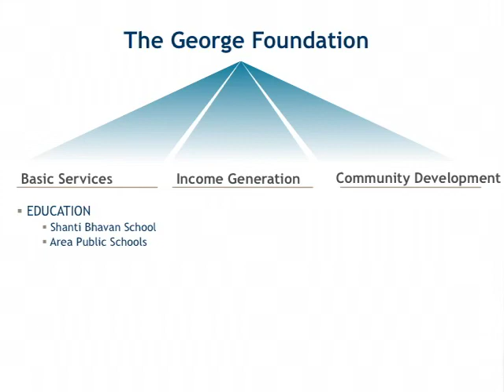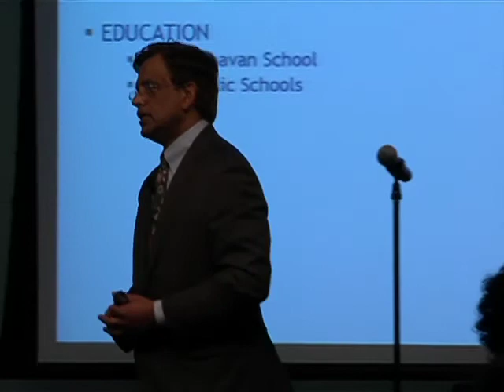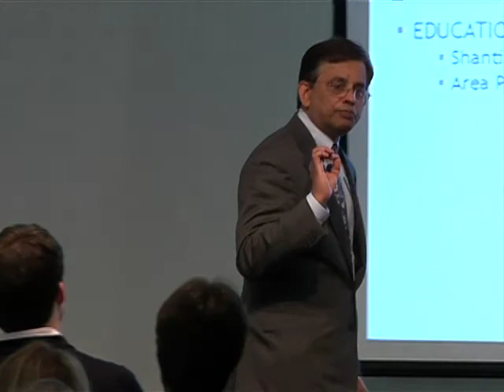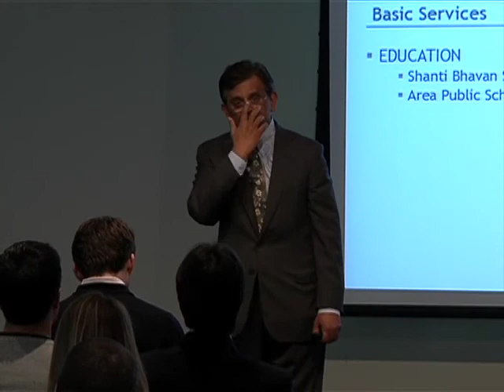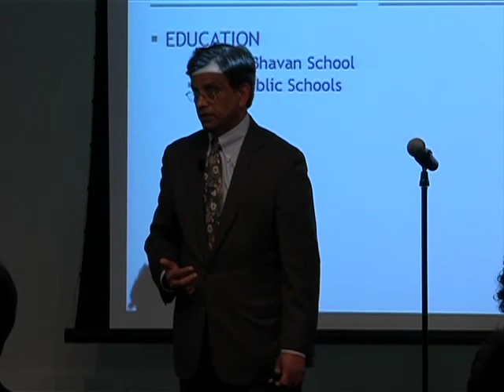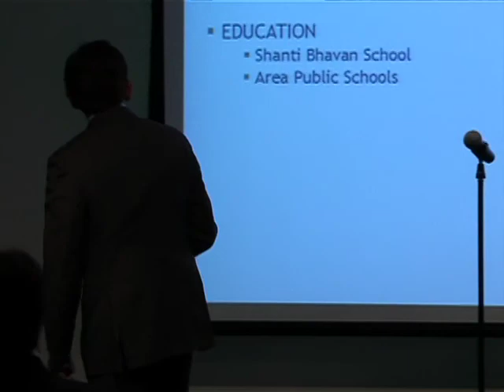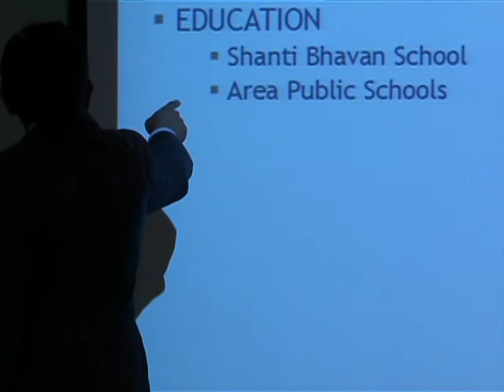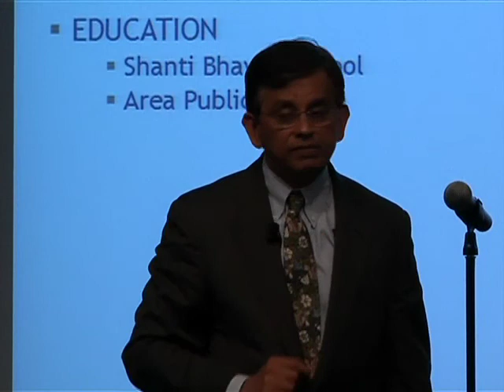Abraham George @NYU Reynolds Program, 4 of 7, 3/25/10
Abraham George @ the NYU Reynolds Program's "Social Entrepreneurship in the 21st Century" speaker series, 3/25/10. For more information on NYU Reynolds or its speaker series please